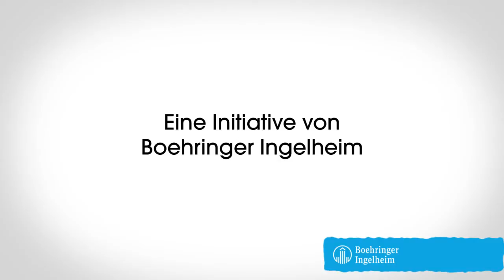Lungenemphysem? Wie wird es behandelt?